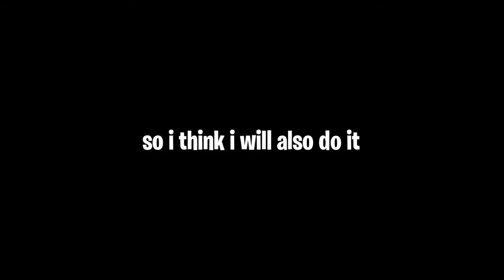Some Changes On My Youtube Channel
Hello Guys,

"Time has changed"
If you saw the red button next to my youtube name,press it!

✓Give a positive 🗣️comment!
My other connection?